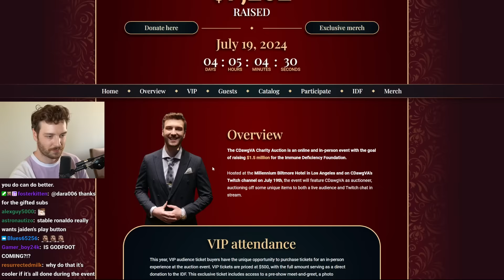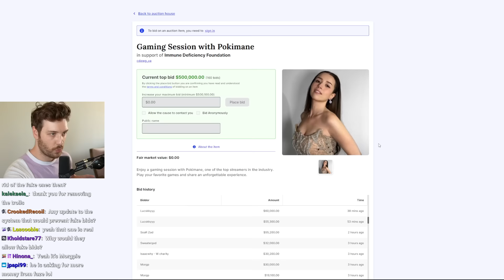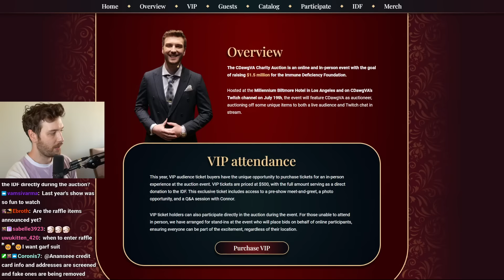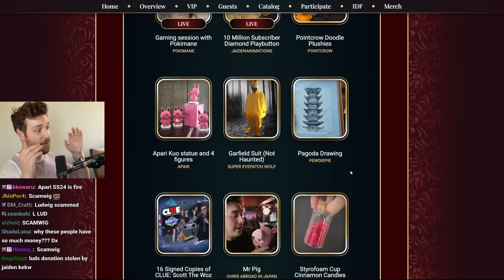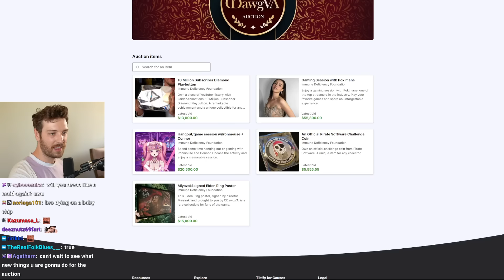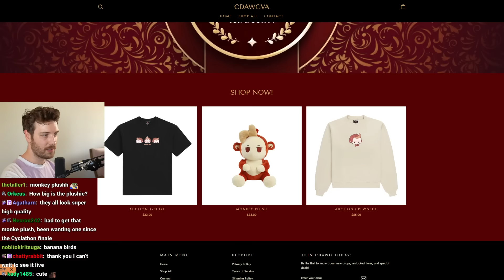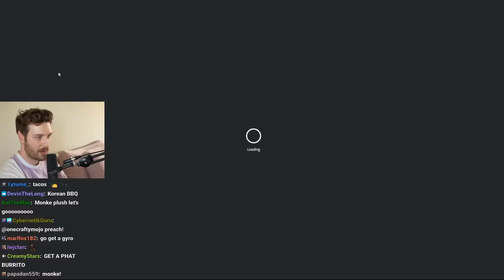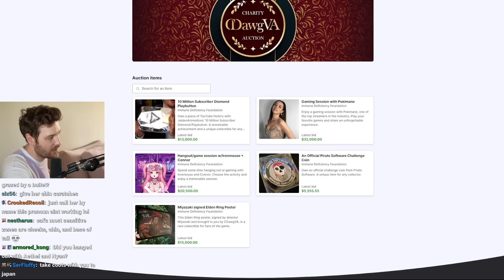About The Upcoming Charity Auction Event...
"AUCTION WTF??? 500K?? !charityauction" was originally streamed on [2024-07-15].

Channel's uploads & thumbnails by junxeno